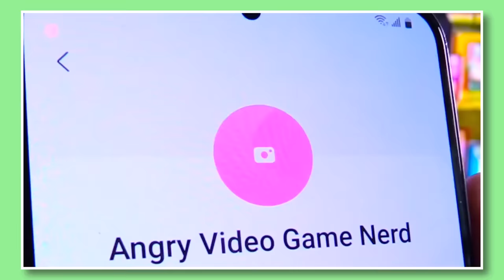SpongeBob Turned Bubble Bass Into the Nostalgia Critic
Bubble Bass Reviews is a brand new episode from the SpongeBob SquarePants spinoff, The Patrick Star Show. As Bubble Bass becomes the actual Nostalgia Critic, he rants about what makes Patrick's show so horrible. From start to finish, Bubble Bass Reviews is a phenomenal SpongeBob episode that stays in touch with its audience and keeps the jokes constantly fresh.

✭ SOCIAL MEDIA ✭